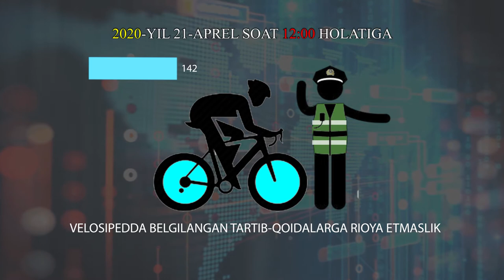Pеспублика ҳудудида йўл ҳаракати иштирокчилари томонидан карантин қоидаларига риоя этмаслик